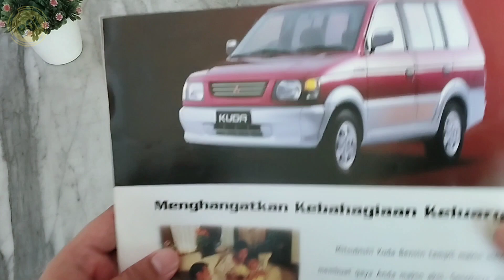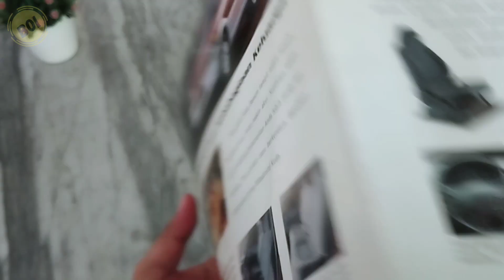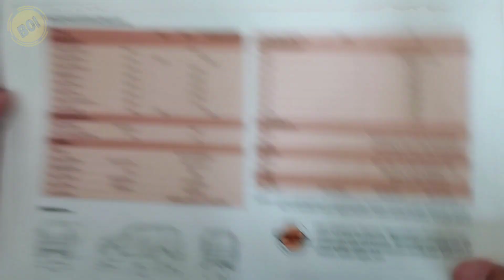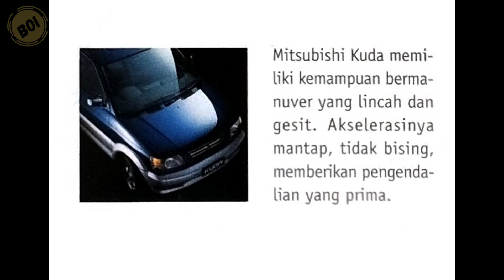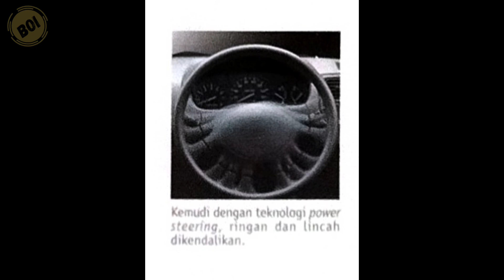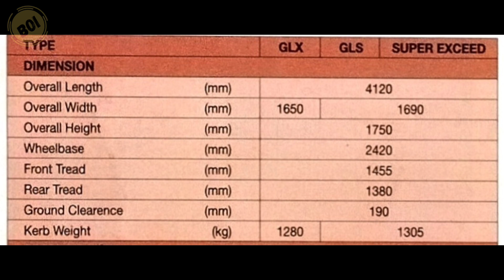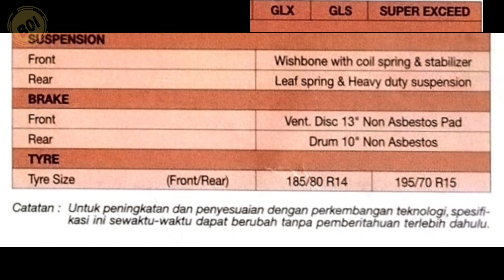[BROCHURE] Brosur Mitsubishi Kuda Bensin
PT Mitsubishi Motors Krama Yudha Sales Indonesia (MKKSI) meluncurkan Mitsubishi Kuda pertama kali pada tahun 1999 bermesin 1.600 cc. Sistem yang digunakan pada saat itu masih berbekal karburator sesuai zamannya, tipe mesin tiga katup SOHC.

Model andalan segmen keluarga di kelas MPV ini menjadi rival kuat Toyota Kijang, menariknya Mitubishi Kuda memiliki fitur yang memberikan kenyamanan di zamannya.

Sebagai minibus dengan basis yang dirancang khusus untuk penumpang, Kuda memberikan kenyamanan lebih baik.